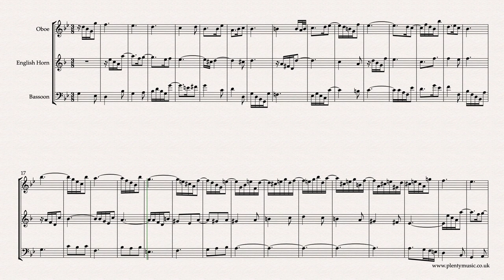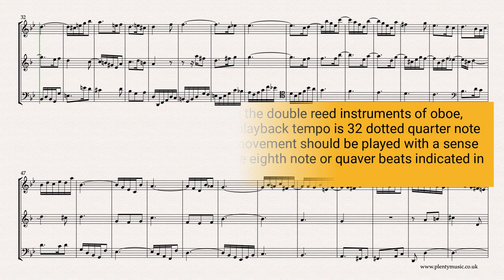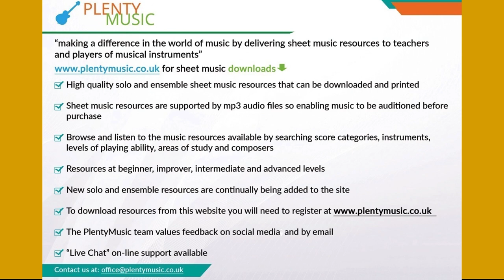Bach J. S. | Sinfonia 11 BWV 797 arr. double reed woodwind trio | oboe, English horn & bassoon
Bach J.S. Sinfonia 11 BWV 797 arranged for double reed woodwindtrio of oboe, English horn & bassoon. The Sinfonia arrangements from PlentyMusic are excellent movements to improve musicpractice routines.

The Sinfonia 11 in the key of Gm is a melancholy and appealing movement with some attractive rhythmic and melodic figuration.

Woodwind accompaniments, featuring the English horn and bassoon, playing at 30, 32, 34 and 36 dotted quarter note or crotchet beats to the minute are available as mp3 downloads from PlentyMusic giving the flute player the opportunity of playing in an ensemble. In this arrangement the oboe plays voice 1, the English horn voice 2 and the bassoon voice 3. The woodwind trio realisation plays back at 32 dotted quarter note beats or crotchet beats to the minute. Instrument parts are appended to the full music score.

The sinfonias are excellent movements to develop and improve ensemble playing. There is a considerable melodic range in the three voices with each having a range of close to two octaves. Playing such ranges encourages the development of good intonation (playing in tune) and will make players aware of the importance of quality of tone. Woodwind players should be aiming for a legato in their playing.

This movement is a very good test of ensemble playing particularly because of the tied notes across the bar lines and the imaginative rhythmic and melodic figuration that feature in the movement. To fully appreciate the rhythmic fluidity of the movement instrumentalists should experience playing the movement in an ensemble. This fluidity in the rhythmic shapes possibly part explains one of the reasons why Bach’s music is often adapted and played by jazz musicians

Rehearsal marks are in place at bars 17, 33, 48 and 65 on the music score although the music editor suggests that in music of this style players will know immediately when they not quite together.

While this music sounds emotional and encourages an emotional response to listeners it needs to be performed with a clarity and intention.

Ornaments have been omitted in the preparing of this music score although those familiar with the performance practice of baroque music may choose to add ornaments particularly at cadences. A guiding principle is that the any ornaments introduced should be imitated in the other voices.

The organ which is also a keyboard instrument required the need for a person to operate the bellows and was essentially a church instrument

The Sinfonias are works conceived for three voices and feature compositional processes associated with contrapuntal writing of the baroque era: repetition, inversion, imitation and sequence feature strongly in this particular sinfonia

Do make sure that your instrument is in tune before playing with an accompaniment. PlentyMusic realisations and accompaniments are pitched at A = 440 hertz.